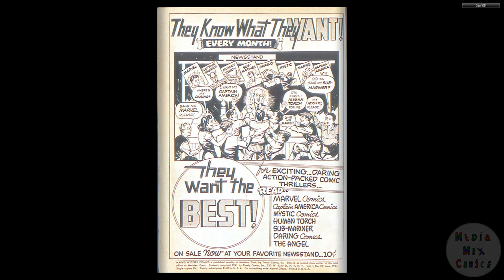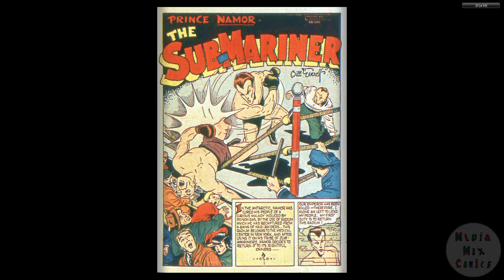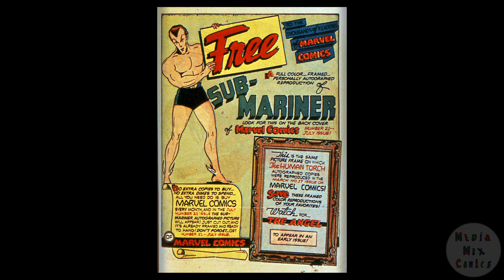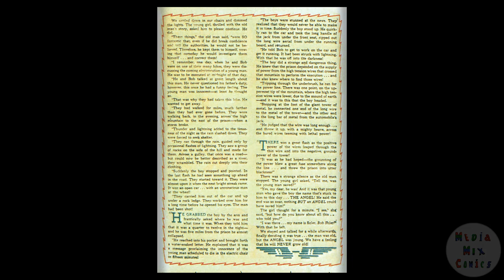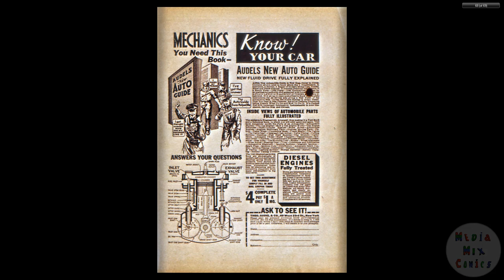194106 Marvel Mystery Comics v1 020